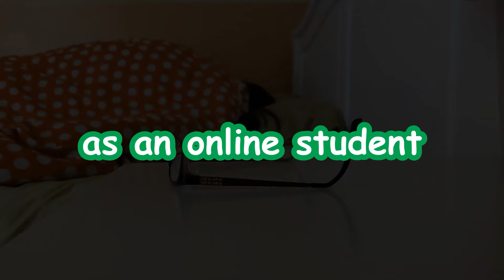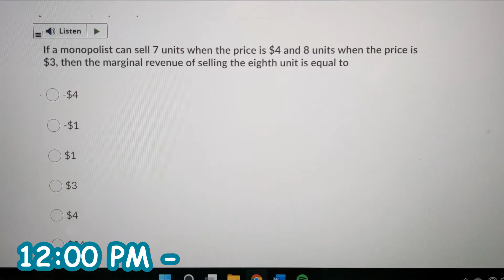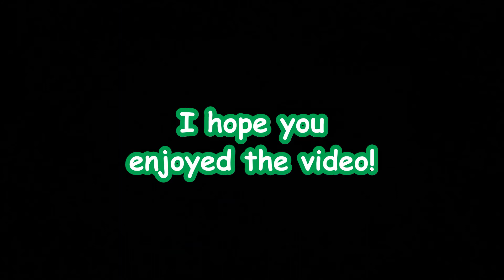Tiny Day in My Life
Obviously, this isn't my exact routine every single day. But, it is similar to how most of my school days go! I hope you all enjoyed, and check out my TikTok if you want to see deleted clips!